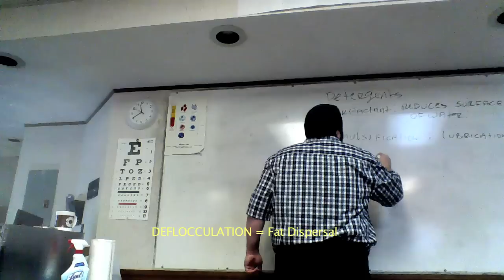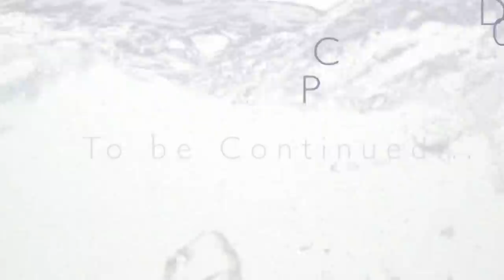Tools for Cleaning Surgical Instruments